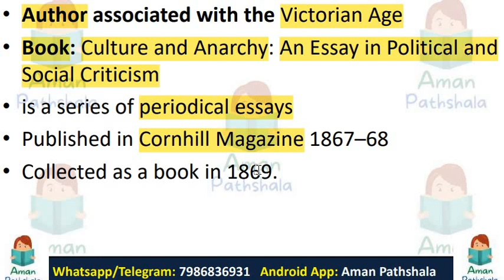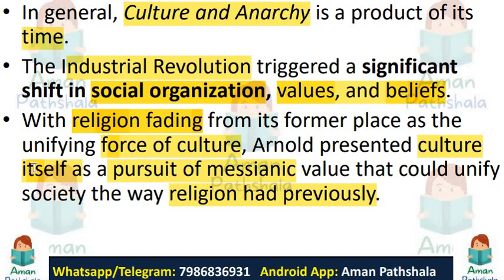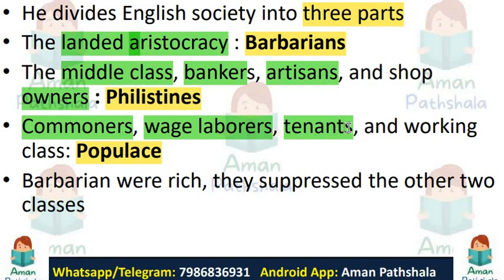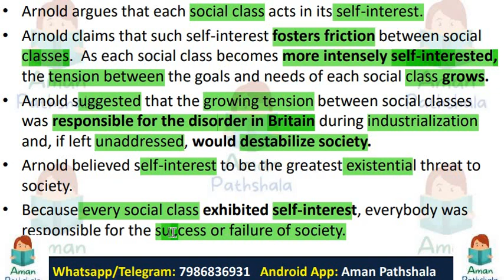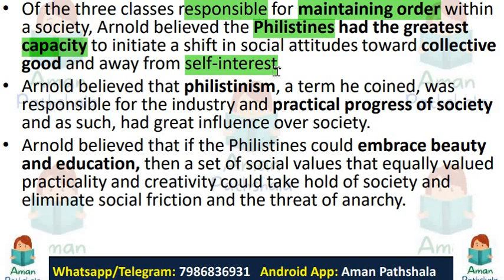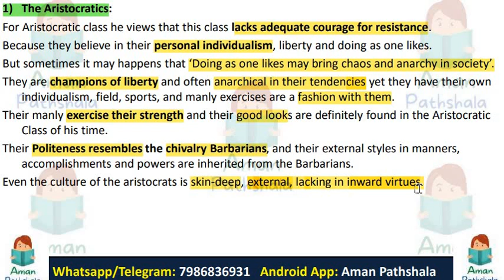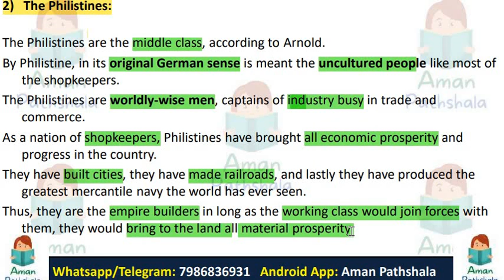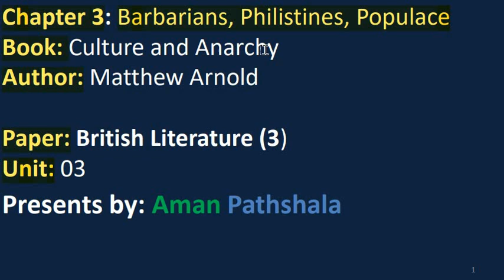Barbarians, Philistines, Populace Matthew Arnold Culture and Anarchy MA English British Literature 3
Chapter 3: Barbarians, Philistines, Populace
Book: Culture and Anarchy
Author: Matthew Arnold

Paper: British Literature (3)
Unit: 03

Author associated with the Victorian Age
Book: Culture and Anarchy: An Essay in Political and Social Criticism
is a series of periodical essays
Published in Cornhill Magazine 1867–68
Collected as a book in 1869.

He divides English society into three parts
The landed aristocracy : Barbarians
The middle class, bankers, artisans, and shop owners : Philistines
Commoners, wage laborers, tenants, and working class: Populace
Barbarian were rich, they suppressed the other two classes

barbarians philistines and populace summary, barbarians philistines populace, matthew arnold barbarians philistines populace, matthew arnold culture and anarchy, matthew arnold literary criticism, matthew arnold mcq, British literature, victorian age